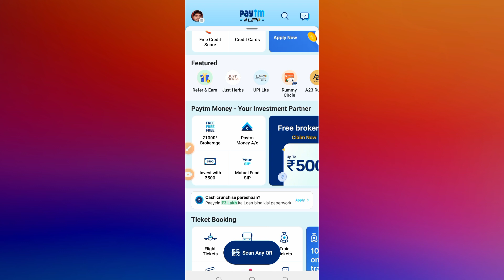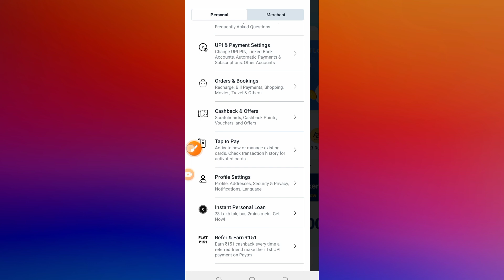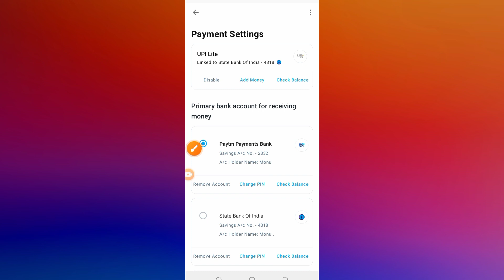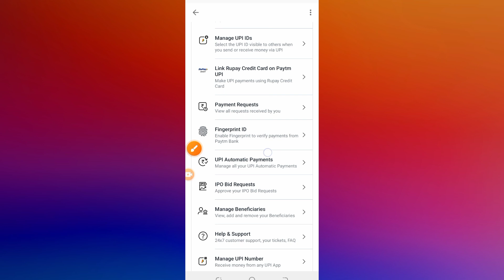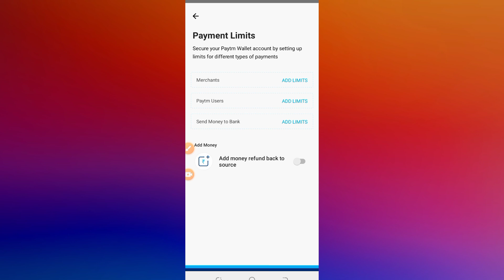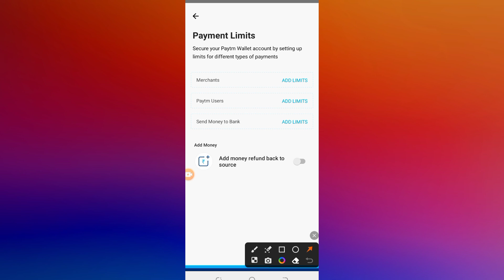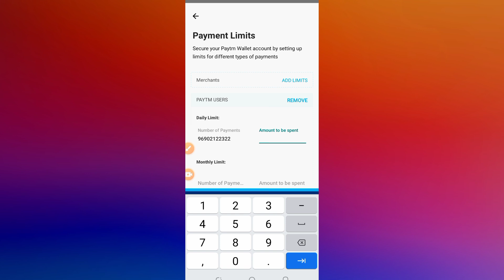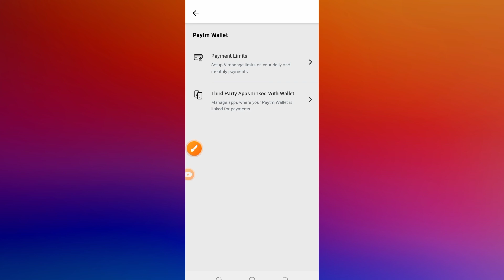Paytm Wallet Transaction Limit Kaise Badhaye 2023 - How To Set Paytm Wallet Limit - Paytm limit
Hi

About this video -  Paytm limit kaise badhaye

Phonepe aadhar card Se Kaise chalayen